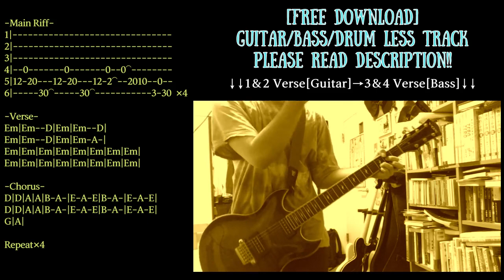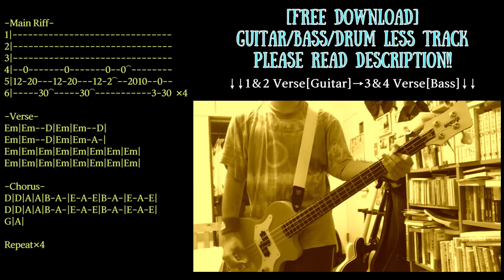Hard Rock/Boogie Backing Track in E minor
Trap/Chill/Ambient/House etc... with Guitar track

Guitar:Vox SCD-55
Bass:Orange O-bass
Guitar amp simulator:strymon iridium
Bass amp simulator:BIAS FX

KEY=E minor
BPM=110